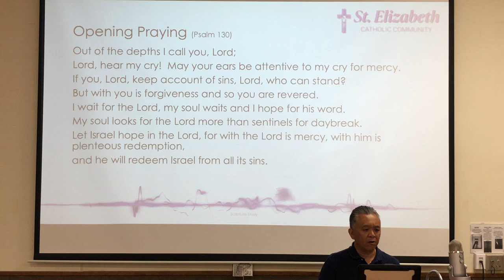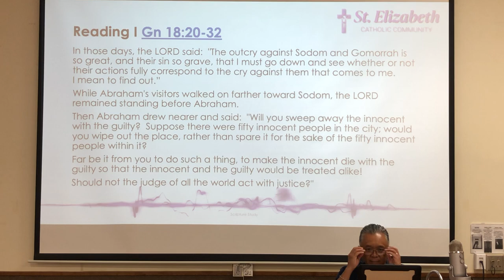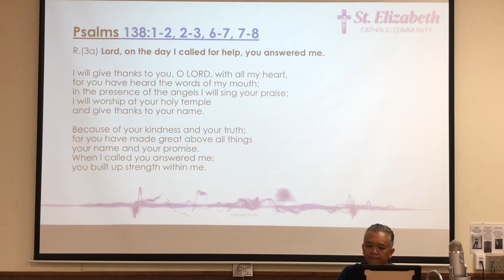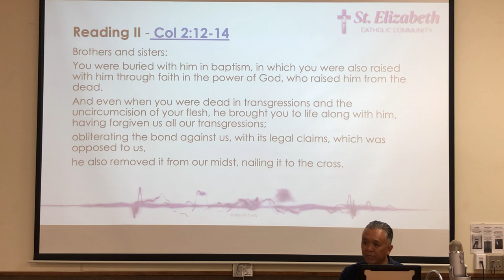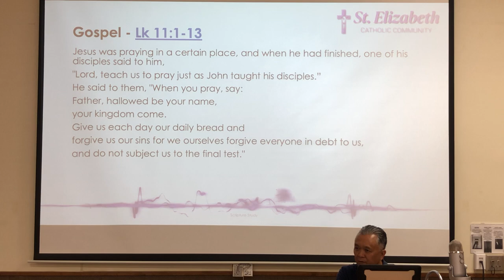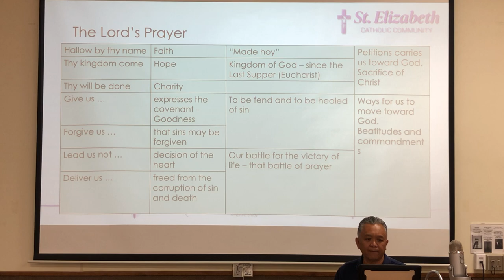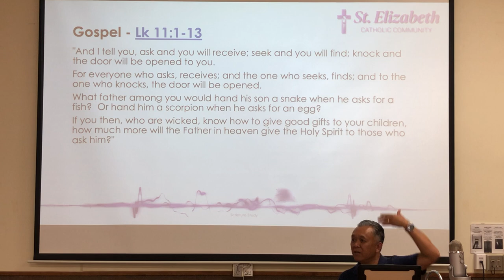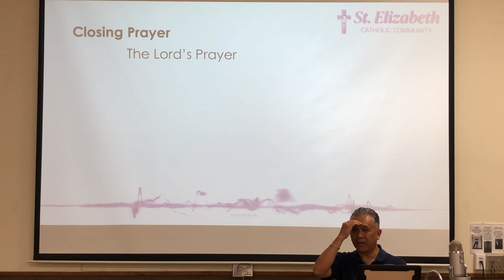SS 7/24/2022 17SOYC